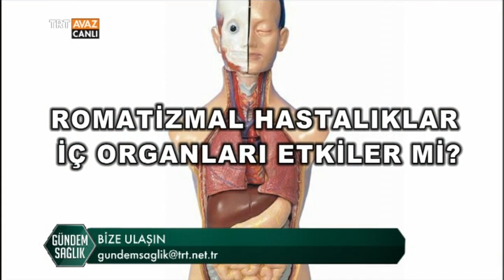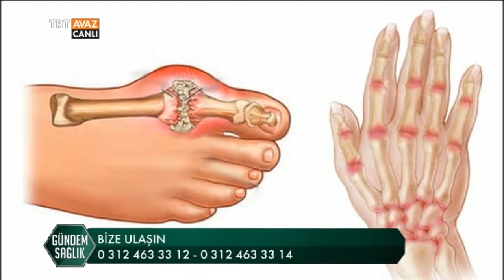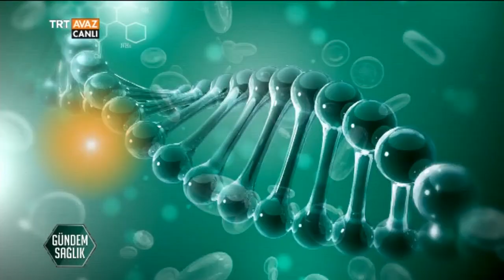Romatizmal Hastalıkların Belirtileri ve Tedavisi - Gündem Sağlık - TRT Avaz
Erden Karaoğlu soruyor, Prof. Dr. Mehmet Akif Öztürk cevaplıyor.

Romatizmal hastalıklar neler?

Hastada ne gibi belirtiler görülür?

İltihaplı romatizma neden kaynaklanır?

Kireçlenme ile iltihaplı romatizma arasındaki farklar neler?